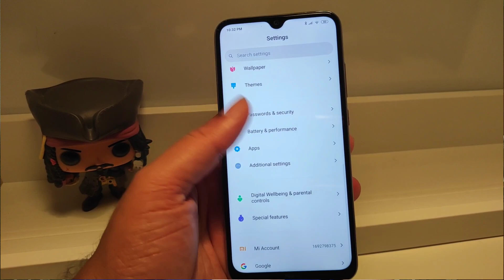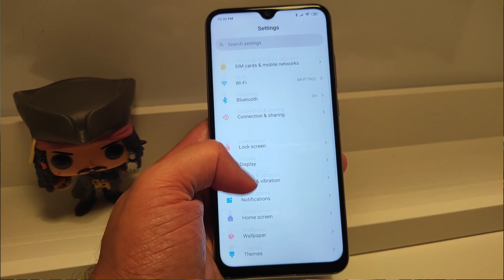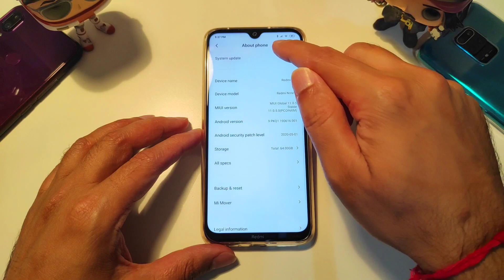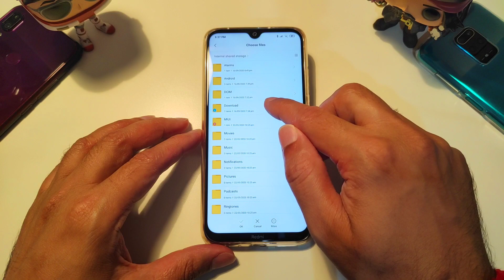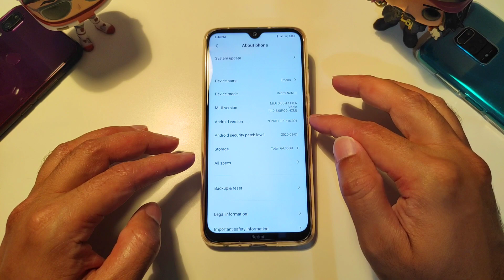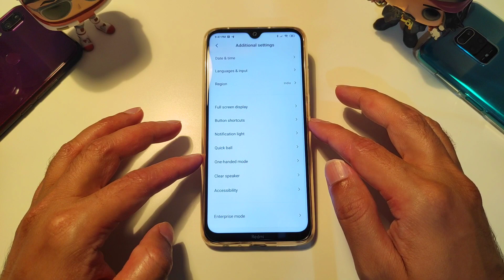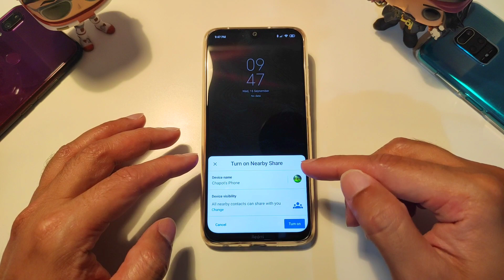OFFICIAL - REDMI NOTE 8 NEW UPDATE | HOW TO UPDATE REDMI NOTE 8 MIUI 11.0.6.0 STABLE UPDATE, MIUI 11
Redmi Note 8 new update September | Redmi note 8 miui 11.0.6.0 new update now | Next update miui 12

 UPDATE NOW

OFFICIAL SCHEDULE 😠 | REDMI NOTE 8 MIUI 12 | REDMI NOTE 8 ANDROID 10 | REDMI NOTE 8 MIUI 12 UPDATE

REDMI NOTE 8 MIUI 12 UPDATE WITH ANDROID 10 | REDMI NOTE 8 ANDROID 10 | REDMI NOTE 8 MIUI 12 UPDATE

😍Telegram - Main Official Group YTR TECH CHANNEL

REDMI NOTE 8 MIUI 12 WITH ANDROID 10 DOWNLOAD LINK. CHINESE BETA NEED TWRP OR ORANGE FOX RECOVERY TO INSTALL
Redmi Note 8 MIUI 12 China Beta ROM (Android 10.0)